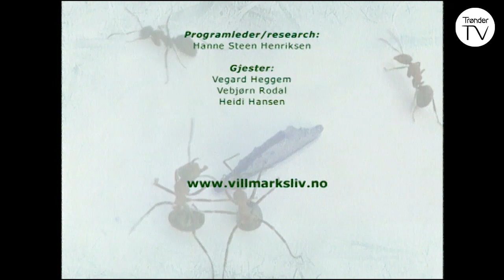Villmarksliv - På Vegard Heggems hjemmebane (Vebjørn Rodal)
Programleder Hanne Steen Henriksen reiser sammen med Vebjørn Rodal til hans heimtrakter. Rennebu er reismålet.

Etter å ha sett innom den velkjente Rennebumartnan, går turen til Vegard Heggems nye hjemmebane, heimgården Aunan. Det suger godt i magen når Hanne og Vegard tar en meget luftig tur med paraglider.

Deretter står laks på menyen. Gården Aunan byr på spennende laksefiske i Orkla. Team Syrstad tilfører både Hanne og Vebjørn noen nye knep med fluestanga. Resultatene lar ikke vente på seg ….
(TMM Produksjon 2004)